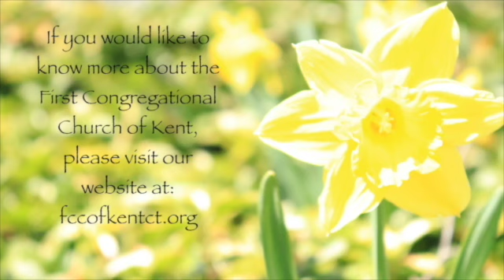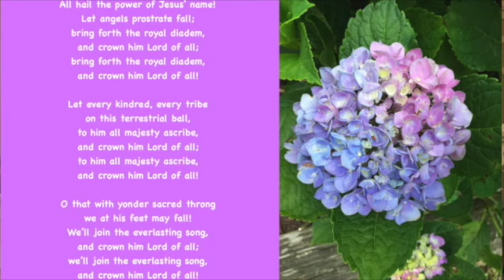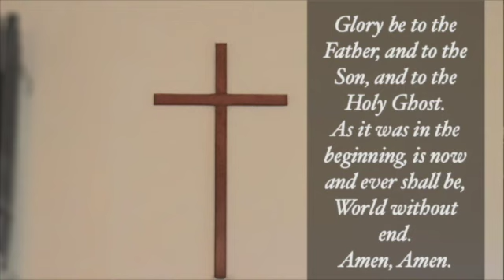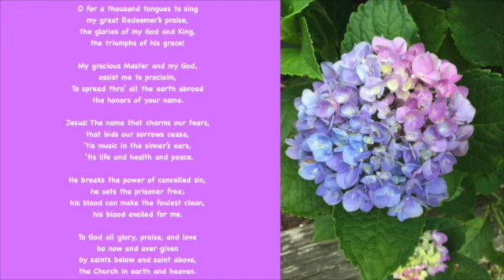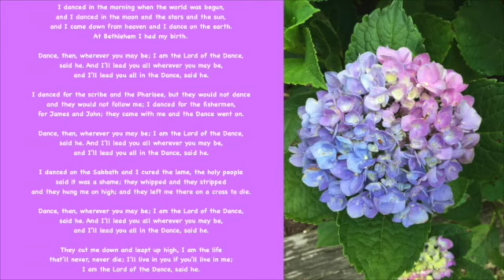Worship for July 12th, the Sixth Sunday After Pentecost SD 480p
Welcome to worship at the First Congregational Church of Kent, Connecticut.  This week we focus on how Jesus fulfills God's law and makes it possible for us to live in Christ.  The First Congregational Church of Kent is a Spirit-filled community of believers that welcome everyone to join us, regardless of your spiritual background, or even if you don't have much of a spiritual background at all.  We hope this service will be an important and meaningful part of your day and week.  Thanks for joining us!